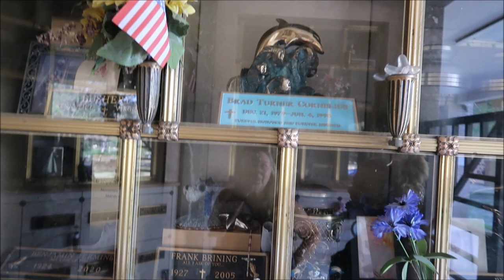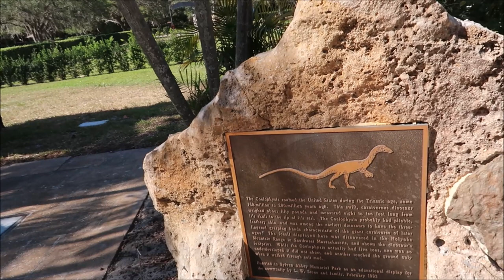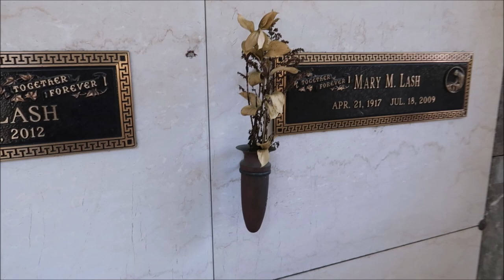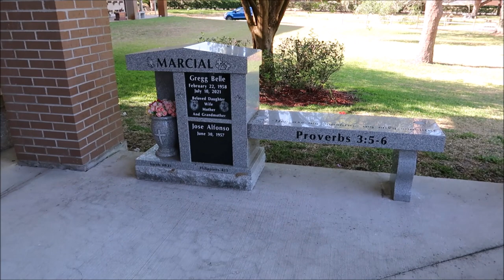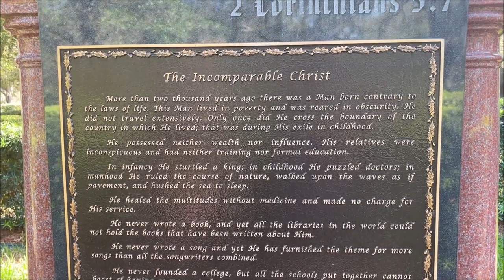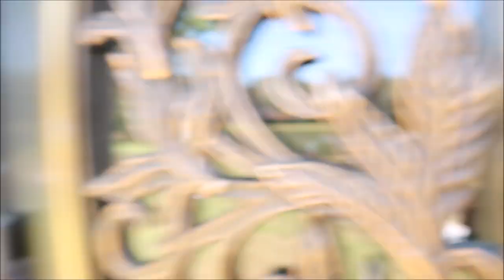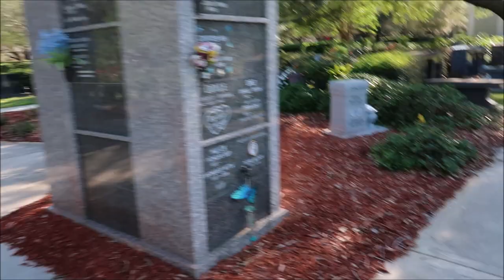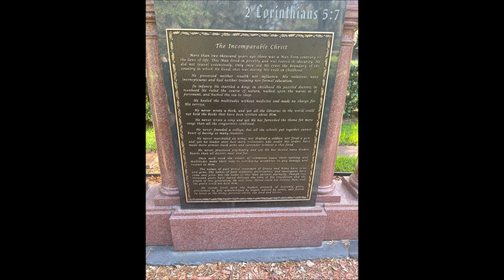BURIED IN A CASTLE